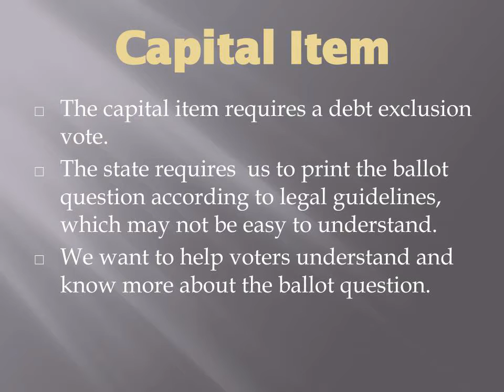PSA for Hadley Special Town Election June 21, 2018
Public Service Announcement regarding the Special Town Election of June 21, 2018